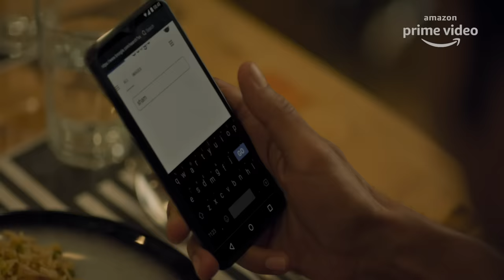Why The Family Man Is The Most Relatable Show Ever? | Amazon Prime Video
Have you watched the new season of The Family Man yet? If not! here are the reasons why you should go ahead and watch it now!

Watch now, the new season of The Family Man, created, Produced by Raj & DK, written by Suman Kumar, Raj & DK, directed by Raj & DK, Suparn S Varma

In loving memory of Asif Basra

Starring: Manoj Bajpayee, Samantha Akkineni, Priyamani, Sharib Hashmi, Shreya Dhanwanthary, Sunny Hinduja, Sharad Kelkar, Darshan Kumaar, Dalip Tahil, VipinKumar A Sharma, Seema Biswas, Asif Sattar Basra, Shahab Ali, Ashlesha Thakur, Vedant Sinha, Ravindra Vijay, Devadarshini Chetan, Mime Gopi, N Alagamperumal, Anandsami, Abhay Verma, and others

Director of Photography: Cameron Eric Bryson
Production Design: Saini S Johray
Editor: Sumeet Kotian
Associate Producer: Anuradha Sharma
Executive Producer: Rahul Gandhi
Screenplay: Suman Kumar, Suparn S Varma, Raj & DK
Hindi Dialogues: Suparn S Varma
Tamil Dialogues: Manoj Kumar Kalaivanan
Action Directors: Aejaz Gulab, Yannick Ben
Sound Design: Pritam Das
Costume Designers: Suveera Ambade & Swetesh Ambade
Casting: Mukesh Chhabra, CSA
Creative Supervisor: Suman Kumar